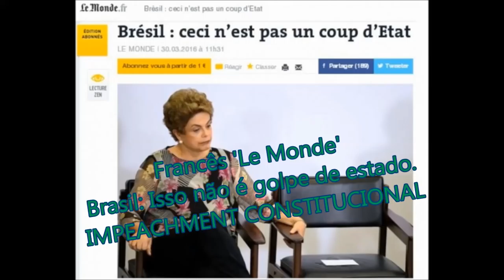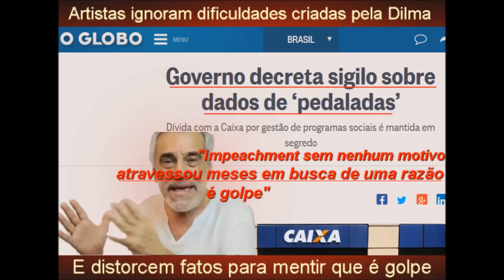Senadores do PT tentam comemorar a anulação do impeachment de Dilma, não deu tempo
Os senadores do PT e aliados estão agindo como um bando de estagiários de comediante, Lindbergh Farias, Gleisi Hoffmann, Vanessa Grazziotin(PCdoB) e outros começaram comemorar a anulação do impeachment de Dilma por Waldir Maranhão(PP-MA), novo presidente da Câmara. Porém, nem mesmo tiveram tempo para as 'conjunturas' ou para saírem às ruas como pretendiam, pois o enlouquecido presidente da Câmara(interino) que antes agira como um 'boneco ventríloquo' do petista Cardozo da AGU, menos de 24 horas depois da decisão, anulou a própria tentativa de anulação do impeachment que ninguém respeitou e só gerou-lhe uma verdadeira enxurrada de críticas políticas e jurídicas.